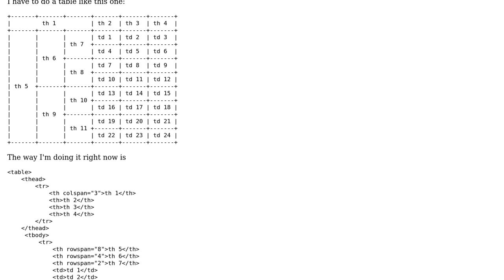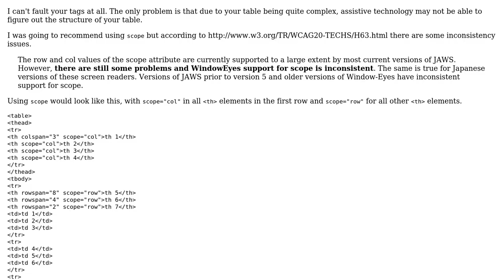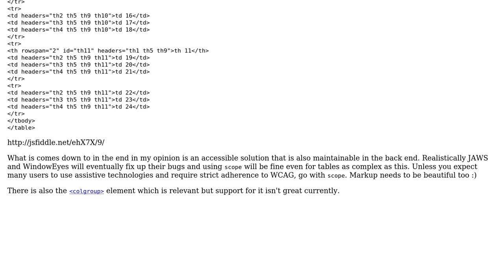Code Review: Best way to construct a semantic HTML table?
With thanks & praise to God, and with thanks to the many people who have made this project possible! | Content (except music & images) licensed under CC BY-SA | Music | Images & others | With thanks to user mkhuete user Jamal user Daniel Imms and the Stack Exchange Network Trademarks are property of their respective owners. You are responsible for your own actions.